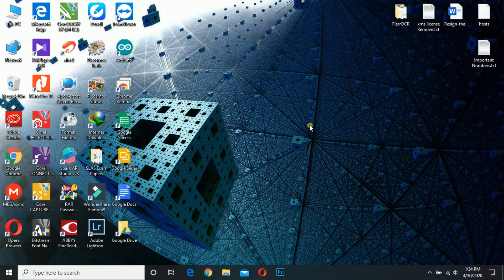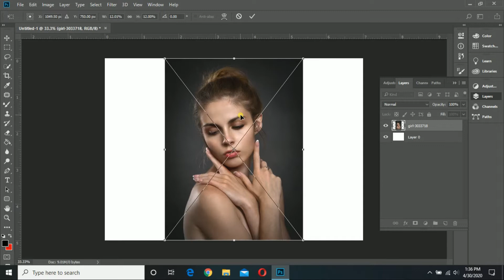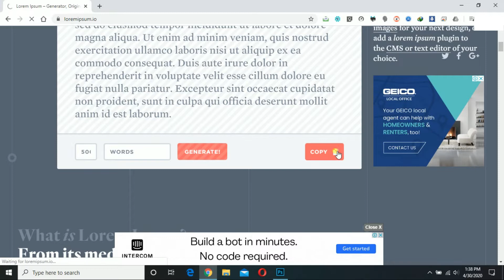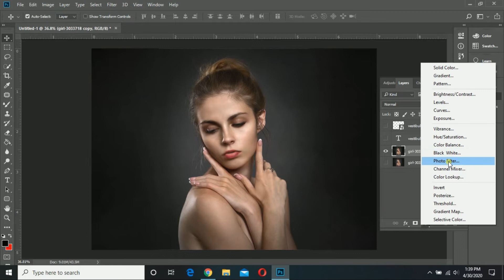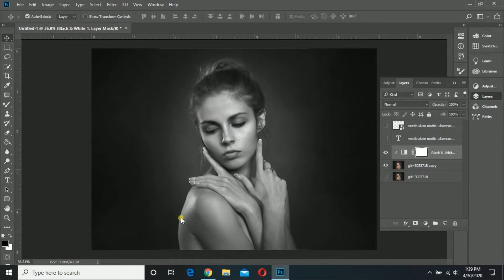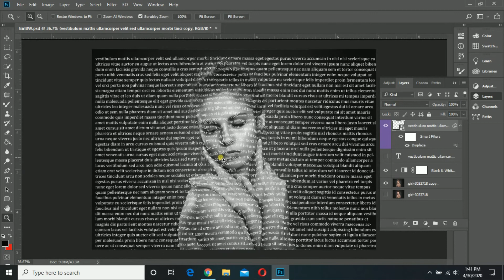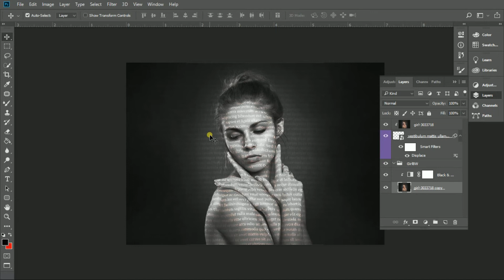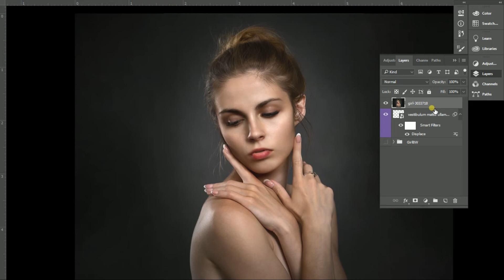Photoshop Tutorial: Artistic Text Distortion Portrait (PS CC 2020) (EASY!)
Photoshop Design - Text Displacement to Image
Hi Guys!
This is My New video for Photoshop Designing
I warmly welcome you to comment your opinions below the video.